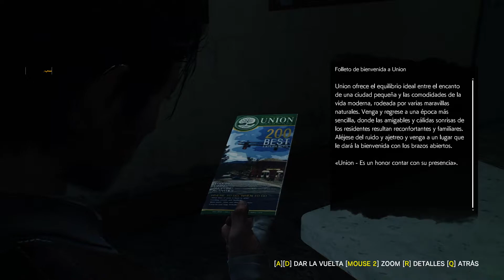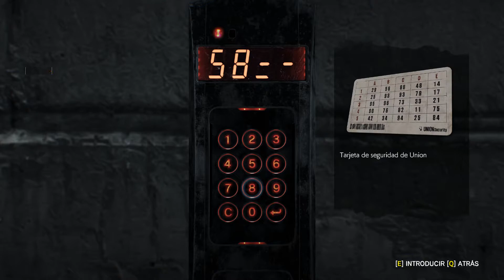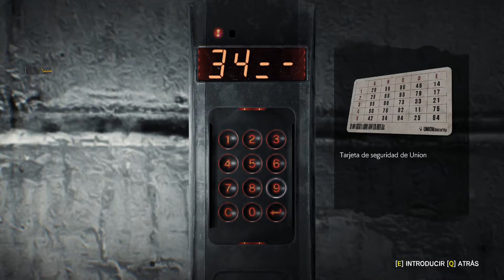The Evil Within 2 | PC | En Español latino | Gameplay | Sin Comentarios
Hola mis amigos de YouTube! Hoy si con la segunda entrega de The Evil Within 2 de la saga el jugador volverá a encarnar a un detective Sebastian Castellanos,
al quien le han brindado la oportunidad de corregir el mayor error de su vida y salvar a su familia, pero para hacerlo tendrá que regresar a la pesadilla.

Surgido de la mente maestra de Shinji Mikami, The Evil Within 2 PC Full en Español es la última evolución del survival horror.
El detective Sebastián Castellanos lo ha perdido todo, pero podrá salvar a su hija si desciende una vez más al mundo de pesadilla de STEM.
Amenazas terribles surgen de cada esquina mientras todo se retuerce y se distorsiona a su alrededor. ¿Se enfrentará a la adversidad cara a cara,
con armas y trampas, o se moverá entre las sombras para sobrevivir?

Requerimientos de Sistema

Minimos:
Sistemas Operativos: Windows 7/8.1/10 (Solo funciona sobre 64 bits)
Procesador: Intel Core i5-2400 / AMD FX-8320 o mejores
Memoria: 8 Gigas de RAM
Gráficos: NVIDIA GTX 660 2 Gigas / AMD HD 7970 3 Gigas o mejores
Almacenamiento: 40 Gigas de espacio disponible

Recomendado:
Procesador: Intel Core i7-4770 / AMD Ryzen 5 1600X o mejores
Memoria: 16 Gigas de RAM
Gráficos: NVIDIA GTX 1060 6 Gigas / AMD RX 480 8 Gigas o mejores